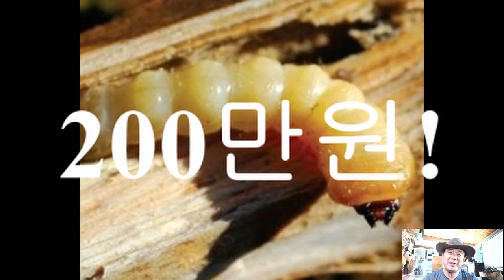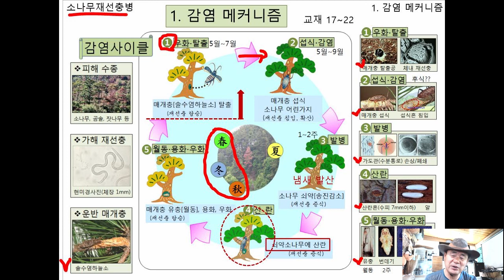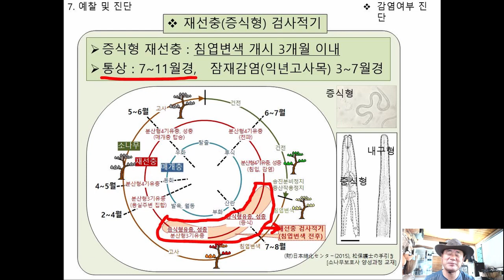소나무재선충병 제대로 알아보기 신고만해도 200만원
소나무재선충병 신고해 피해 막고 포상금도 받으세요
자그마치! 헉! 200만원!
진짜일까요?
지금부터 그사실에 대하여 먼저 알아보겠습니다.
북부지방산림청은 소나무재선충병 청정지역에서 재선충병에 감염된 나무를 최초로 신고하면 최대 200만원의 포상금을 지급한다고 2018년 6월 19일 밝혔습니다.
재선충이 그만큼 우리나라 산림에 큰영향을 끼치고 있다고 보시면 될것 같습니다.

소나무재선충병은 소나무, 잣나무, 곰솔, 섬잣 등 4개 라고 합니다.
기존의 재선충감염지역으로부터 1킬로미터 이상 떨어진 곳에서 새로 재선충감염목을 발견해 신고하면 100만원을 준다고 합니다.

국립공원 내 자연보존지구, 백두대간보호지역 등 보존가치가 있는 곳에서 재선충감염목을 발견해 신고하면 최대로 200만원을 준다고 합니다.

소나무 등의 생산확인용 검인이 찍히지 않거나, 생산확인표를 붙이지 않고 이동하거나, 이동제한 위반행위 등을 신고해도 10만원~200만원을 받을수 있다고 하니, 우리나라 산림도 보호하고 포상금도 받을 수 있는 일거양득이 될 수 있을거 같습니다.

소나무재선충병은 감염 초기에 발견하는 것과, 초기에 발빠르게 방제하는 것이 중요하므로 죽어가는 소나무를 발견하면 자세히 살펴보고, 적극적으로 신고해 주시는게 좋겠습니다.

재선충은 이미죽은 소나무나 건강한소나무에는 피해를 주는 경우가 드물다고 합니다.

쇠약해보이는 소나무를 가해하여야 재선충이 침투할 가능성이 높다고 합니다.
그리고 그 재선충피해를 받아 고사하고 있는 소나무는 테르펜, 에타놀 등의 휘발성 냄새를 풍긴다고 합니다.

재선충은 5월말부터 7월중순까지 우화탈출을 하고,
6월초부터 8월말까지 죽은피해목 이탈 및 다른나무 가해침입을 하고,
6월중순부터 9월말사이에 교민산난을 합니다.
그래서 10월초에서 3월말까지 훈증파쇠소각등의 구제조치를 취하고, 5월말에서 9월초까지 농약살포를 하여야 합니다.
이를 지키지 않으면 효과를 볼수가 없습니다.
그리고 가장중요한건 신고는 7월부터 11월사이에 각시군구청 산림과로 하시거나 산림청 재선충담당자에게 하면 되겠습니다.
죽은지 6개월을 넘는 나무에서는 재선충이 발경되지 않으니 반드시 죽어가는나무에 대하여 신고하시기 바랍니다.

그 냄새를 따라 찾아든 암수의 재선충이 피해목에서 교미를 하고 산란을 합니다.
일본에서도 100년이 넘도록 못잡고 있는 재선충 슬기롭게 극복하는길은 국민 한분한분의 관심이 이기는 길입니다.
적극관심을 바라봅니다.
오늘의 재선충이야기는 여기까지 하도록 하겠습니다.